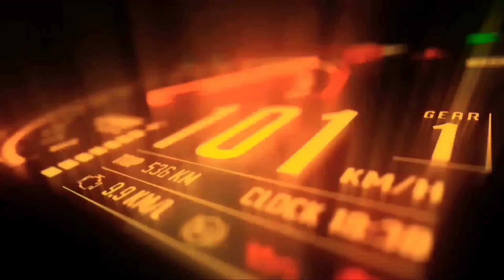penyebab dan akali semua karburator selalu bocor atau rembes.